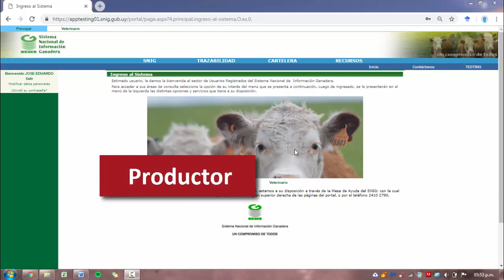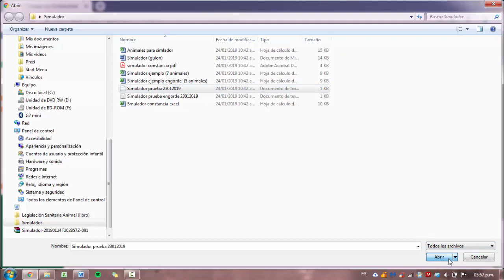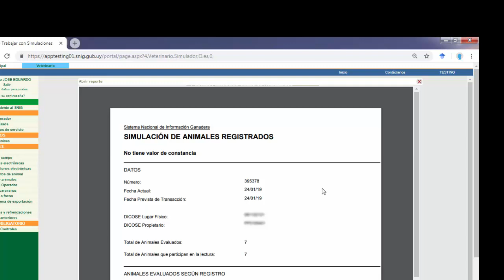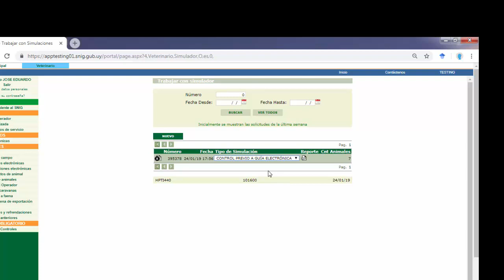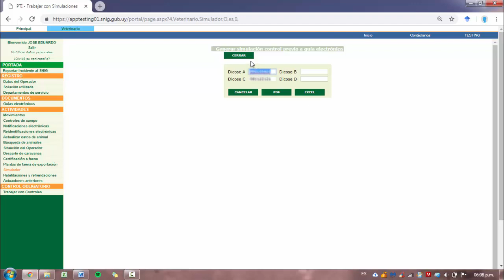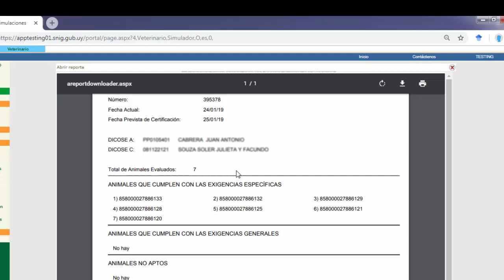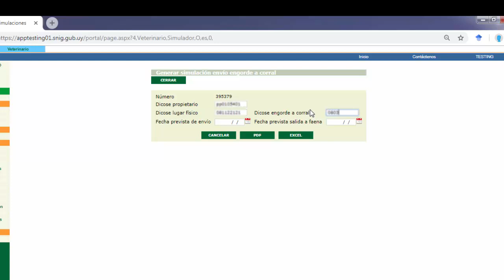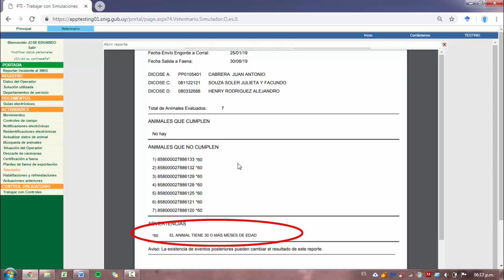Simulador 012019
Video Tutorial que explica el funcionamiento de la Herramienta de Simulación del SNIG.​